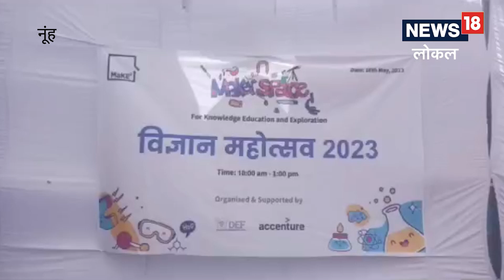Nuh News : विज्ञान प्रदर्शनी में भावी वैज्ञानिकों ने दिखाई प्रतिभा, हाइड्रोलिक पार्किंग मॉडल ने जीता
Nuh News | Science Exhibition में दिखा भावी वैज्ञानिकों का टैलेंट